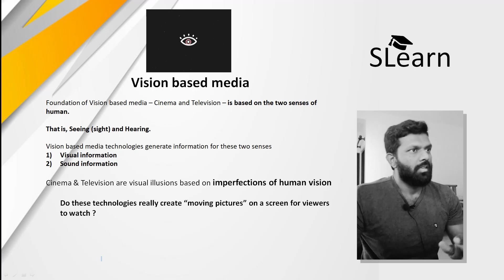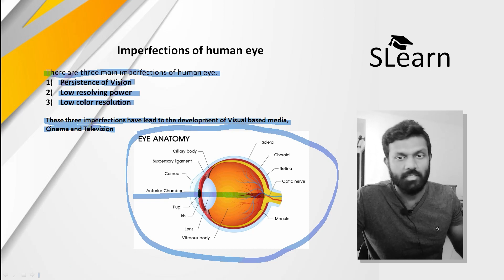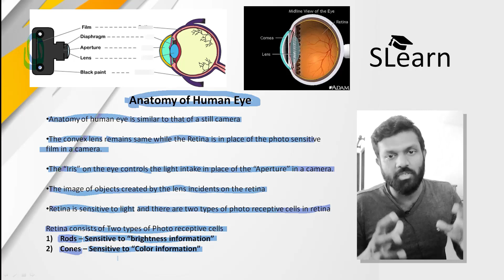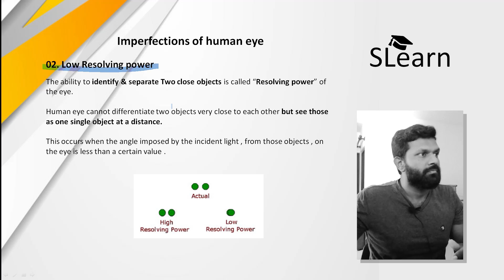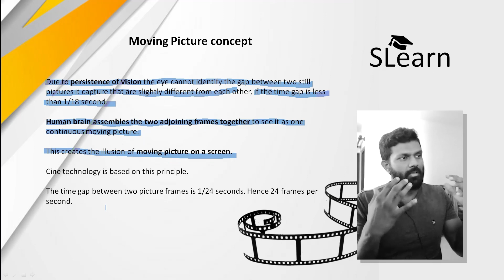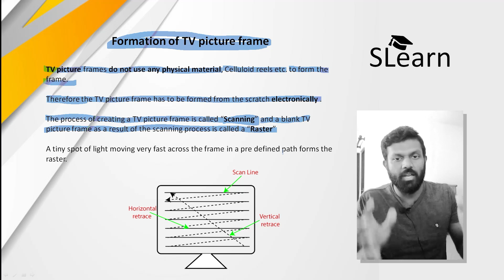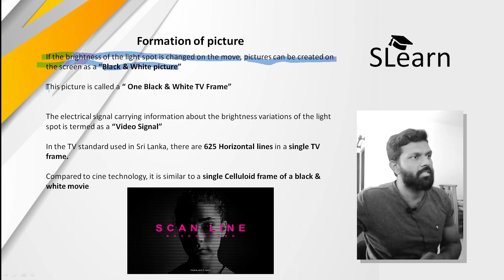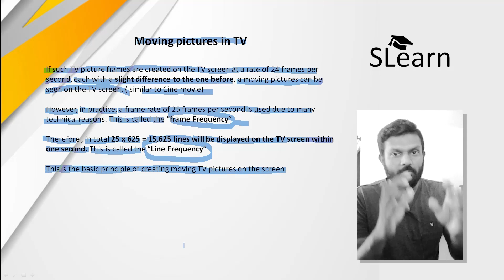BROADCASTING TECHNOLOGY - Part 01 (සිංහල)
Basics of Broadcasting Technology - Part 01 (සිංහල)

This is the first part of the explanation of Broadcasting Technology.
සම්ප්‍රේෂණ තාක්ෂනය අධ්‍යනය කරන්නට කැමති හැමෝම බලන්න.